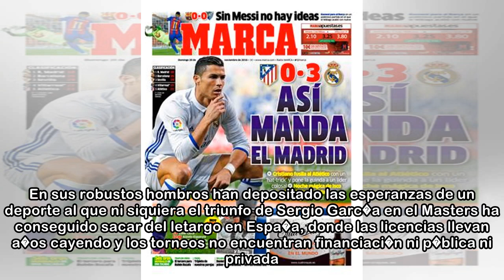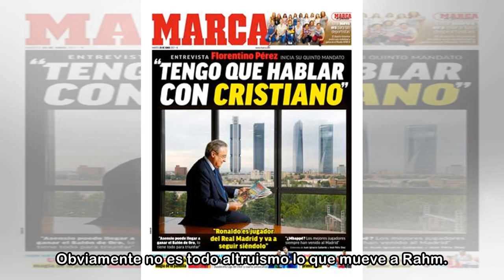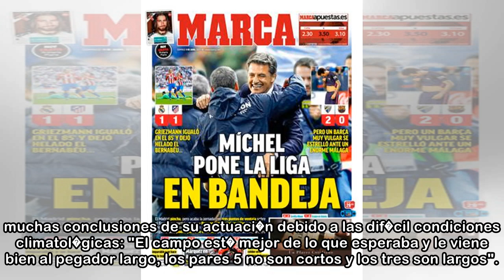Golf: Jon Rahm: de chico rebelde a mes�as del golf espa�ol - Marca.com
12/04/2018 12:07 CESTJon Rahm, hincha del Athletic, con los otros 24 participantes espa�oles en el Open de Espa�a. EFE"Si volviera hacia atr�s probablemente har�a m�s caso a lo que me dec�an de lo que...